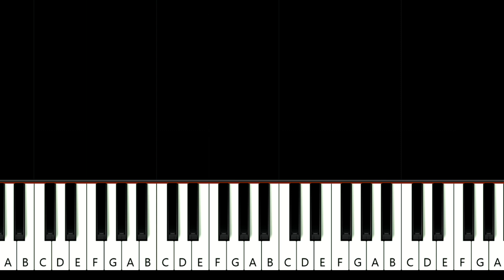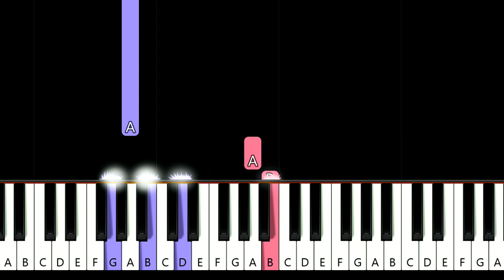Chris Brown - Under The Influence (Piano tutorial)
How To Play  Chris Brown - Under The Influence (your body language speaks to me) tiktok
 (in the key of A minor)  Piano Tutorial played by Will McMillan